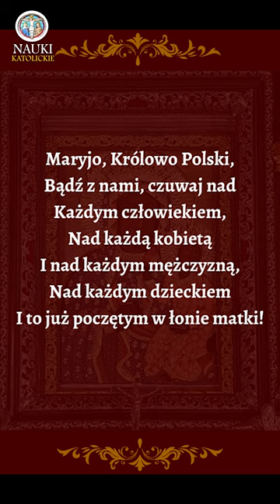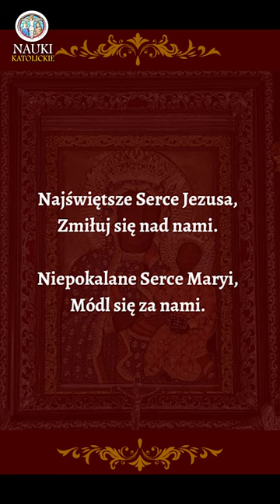Gdy idziesz do Spowiedzi Koniecznie pamiętaj o Tych Kilku Radach | Odcinek 28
Gdy idziesz do Spowiedzi koniecznie pamiętaj o tych kilku radach.
Kiedy oczekujemy na spowiedź św. winniśmy swoim strojem oraz postawą zewnętrzną ukazać stan swojej duszy. Powinny towarzyszyć nam uniżenie, skromność i pokora. Jeśli nie zachowamy powagi i skupienia przed konfesjonałem, to zmarnujemy wiele łask Bożych, których Pan Bóg chce nam udzielić. Sprawimy, że marne owoce zbierzemy po tym sakramencie.

Chcesz otrzymywać Nauki w Wiadomościach?

Pragniesz wesprzeć dzieło Nauk Katolickich?